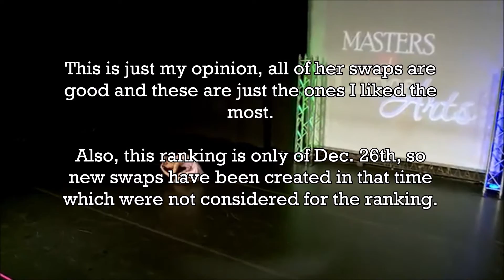Kenzielicious's Top 10 Swaps Ranked | Dance Moms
Here is my playlist of all of the Dance Moms dances. It includes (but is not limited to) unaired dances, improv, rivals' dances, dance-offs, and dances in special episodes (e.g. Christmas Special).